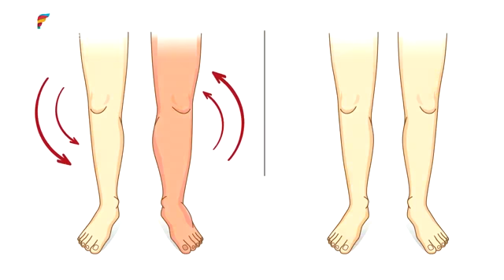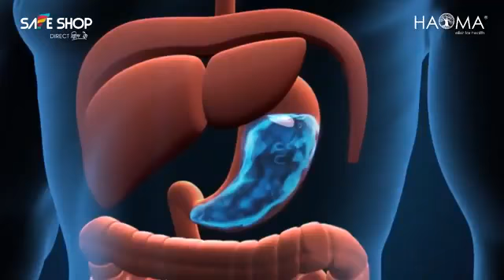Safe shop Haoma (मोटापा कम करने के लिए एलोवेरा)